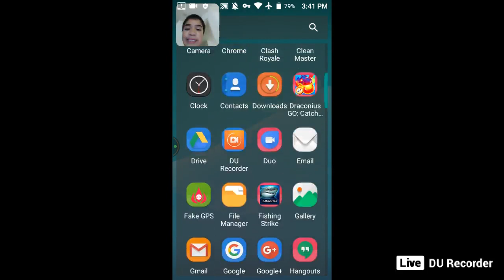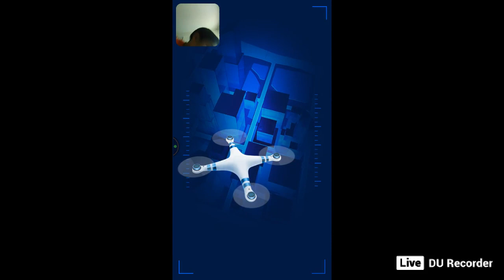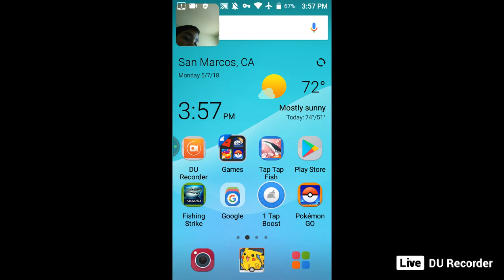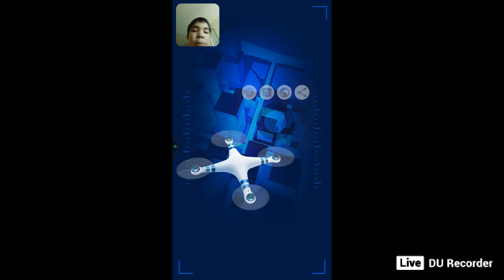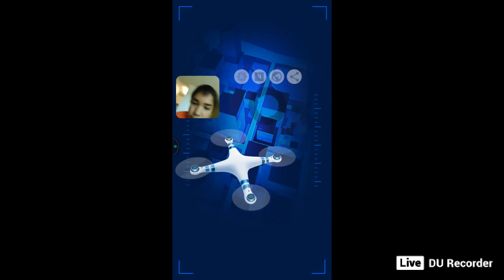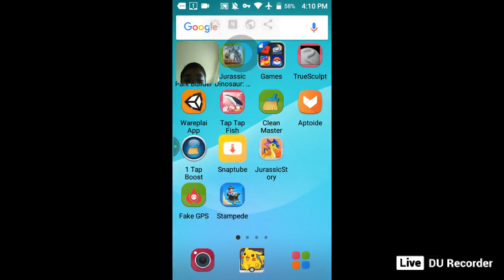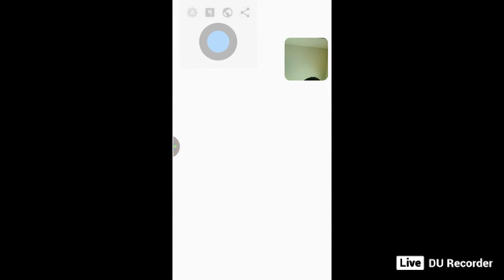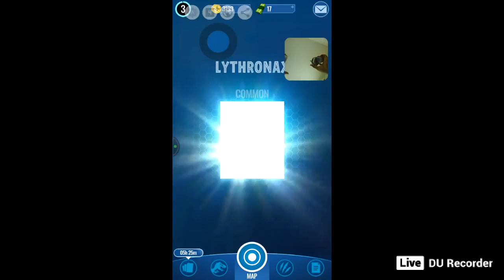Jurassic world alive anakin y terry craft